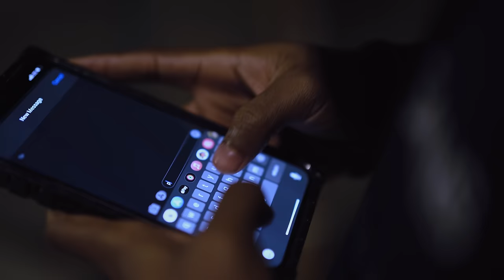Sierra Sprague - Okay To Cry (Official Music Video)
Song by: @sierrasprague
Shot by: @robdriscal
Main Actors: @sierrasprague @hunnitproofboogie
Recorded & Mixed by: @yoeycomposes